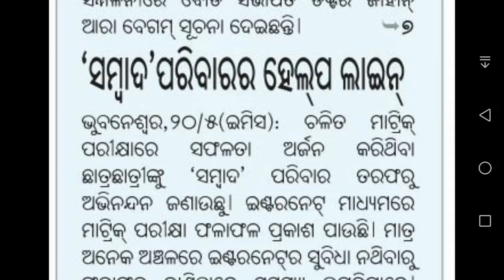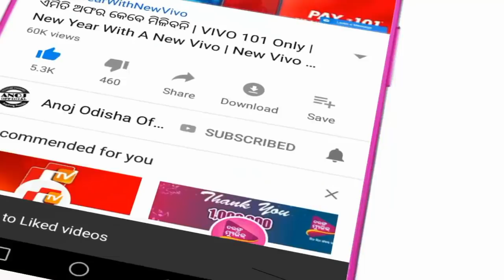ରେଜଲ୍ଟ ପାଇଁ ଜାରିହେଲା ହେଲ୍ପ ଲାଇନ ନମ୍ବର | How to Know Odisha 10th Result by Call | HSC Result 2019